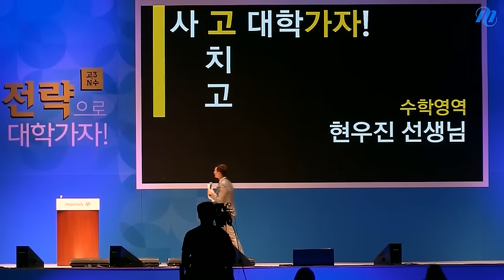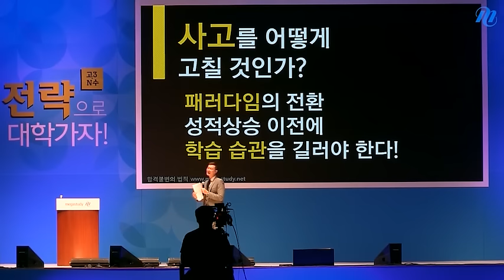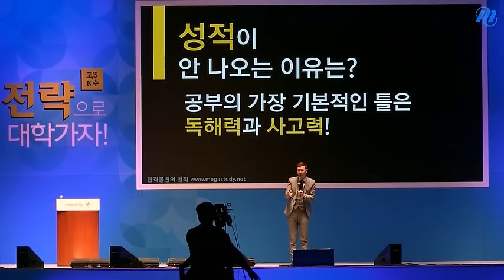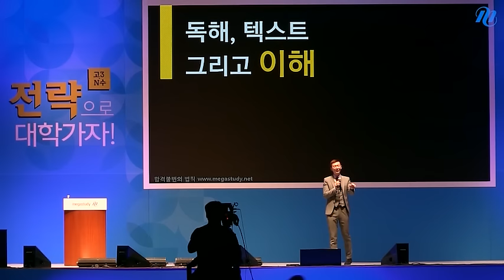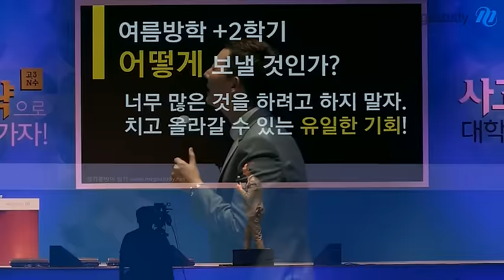[메가스터디] 바른공부설명회 현우진 "교과서 학습을 통한 사고력 향상 학습법"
바른공부 설명회에서 메가스터디 현우진 선생님이 고12를 위한 사고력 향상 학습법을 소개합니다 - 합격불변의 법칙 메가스터디